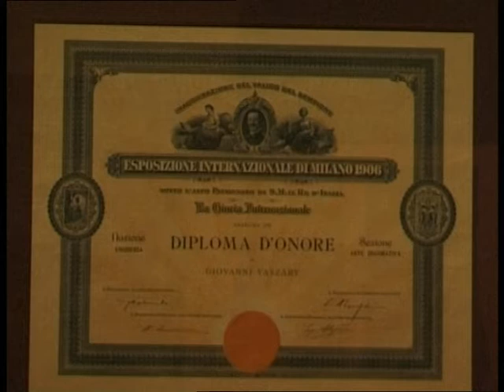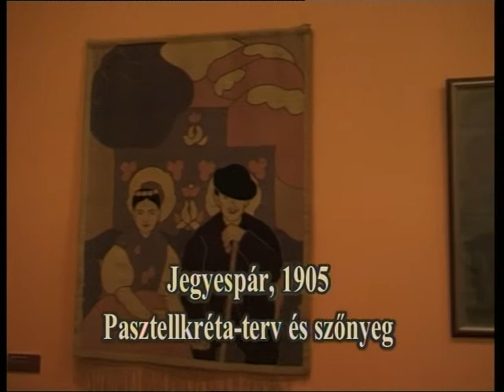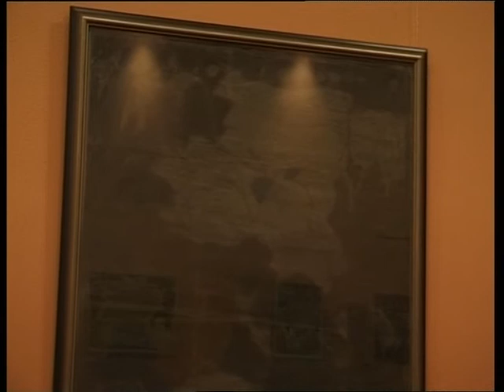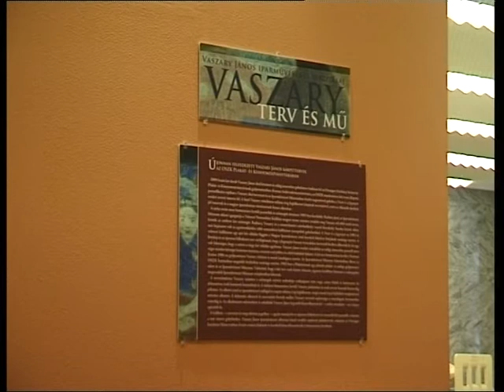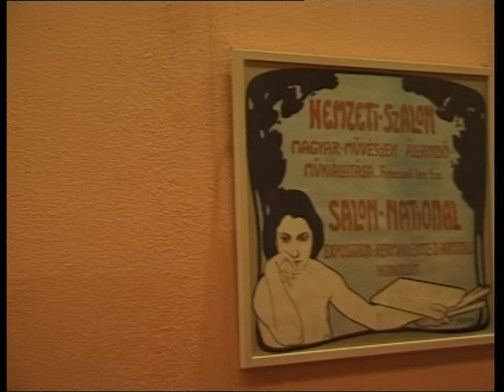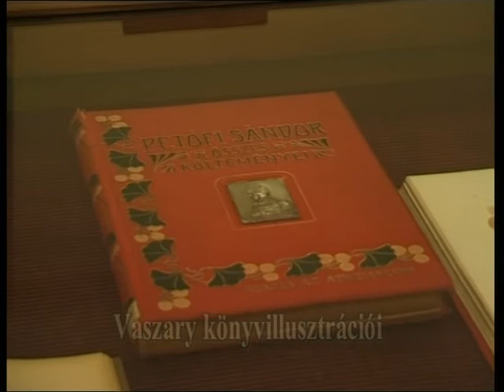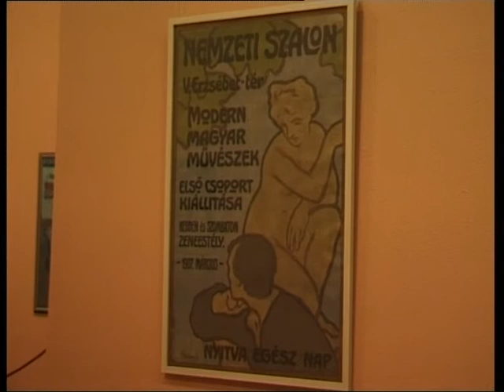Vaszary János iparművészeti munkái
Az összeállítás az Országos Széchényi Könyvtárban készült.

A tárlaton lehetőség nyílik a művész századforduló körüli legszebb alkalmazott művészeti munkáit együtt látni, a két kárpitterv pedig a gondos restaurálás után, újra régi fényében, először lép a közönség elé. Vaszary huszadik század eleji alkalmazott művészeti tevékenysége csak Rippl-Rónaiéhoz mérhető, legjelentősebbek a plakátok és a képeihez készült keretek mellett a kárpitok. Gobelinek tervezésével csak rövid ideig foglalkozott, ezért a néhány elkészült darab igen ismert.

nemzetikonyvtar.blog.hu/2011/01/12/terv_ es_mu_vaszary_jan...

Opening event of the exhibition entiteld"Plan and work. János Vaszary's applied art objetcts."/ Ouverture de l"exposition "Plan et oeuvre. Les objets d'art décoratif de János Vaszary"

Expressions by Michelle Renia
tonal 2 --3:04
my love 1 n- 1:44
dancers 1 -- 1:58
InterTwine 2:26